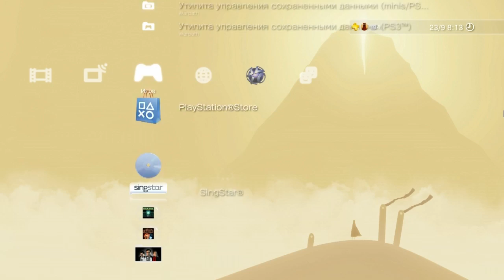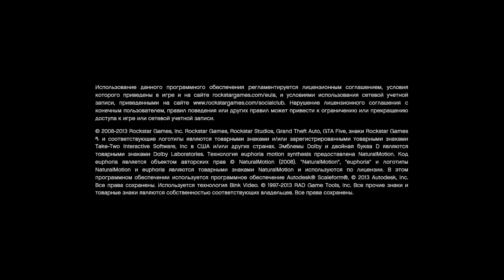GTA V - [Воу-Воу-Воу, полегче Rockstar!] (18+)